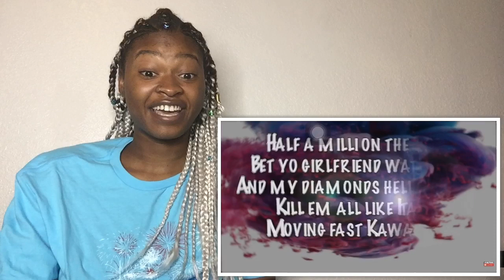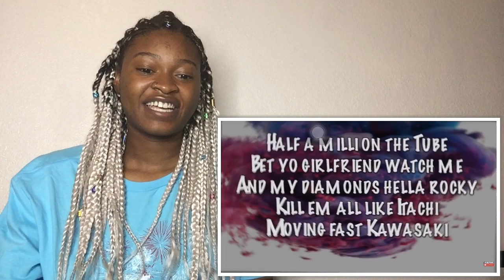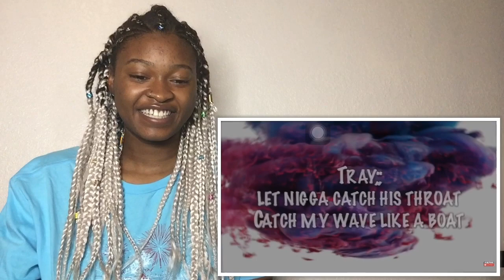KING- ANIME FT CHRIS AND TRAY Reaction